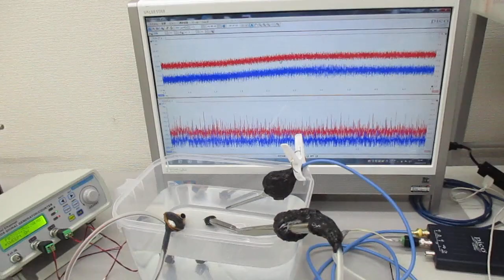超音波とチタン製ストローの相互作用をコントロールする技術 ultrasonic-labo